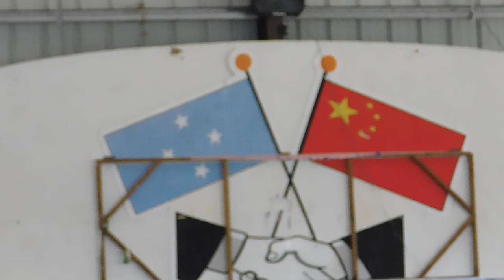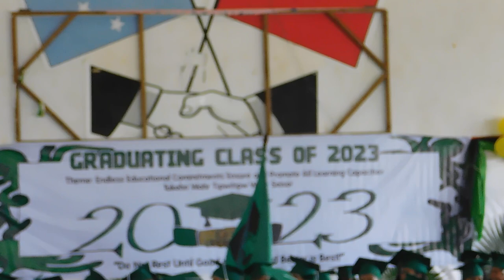Ohmine Elementary School graduation, 072023 3810